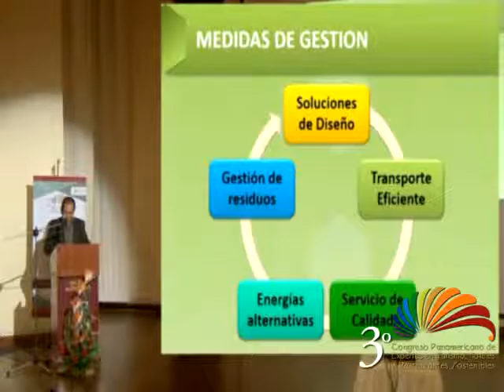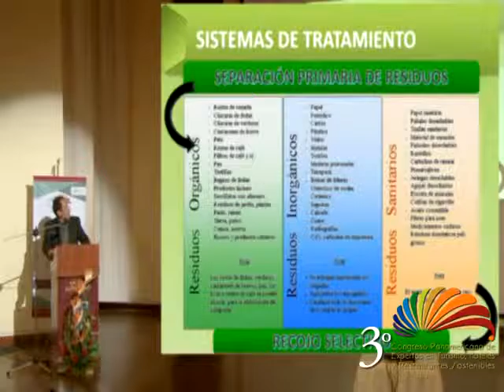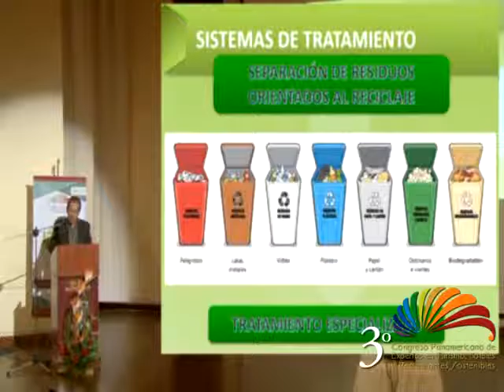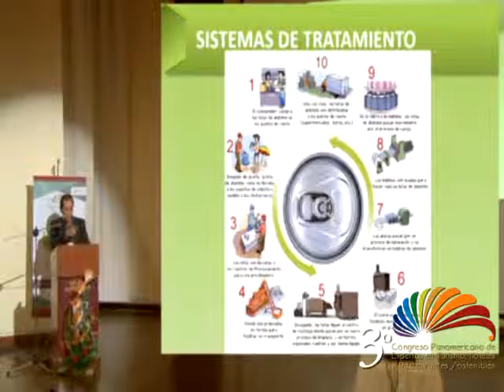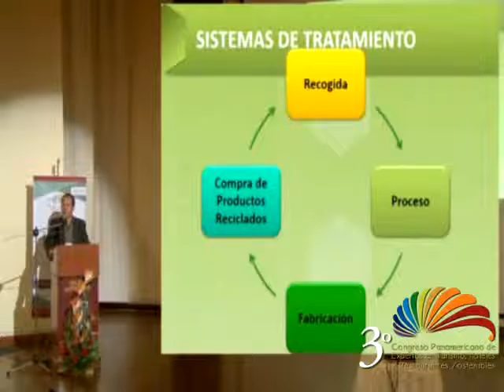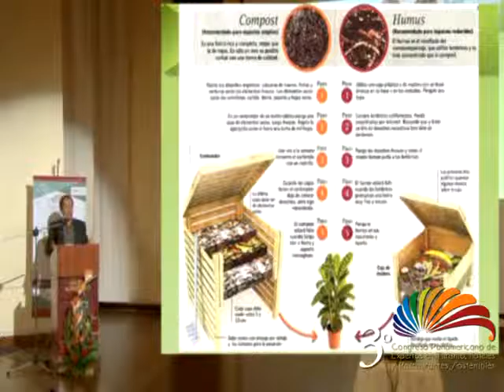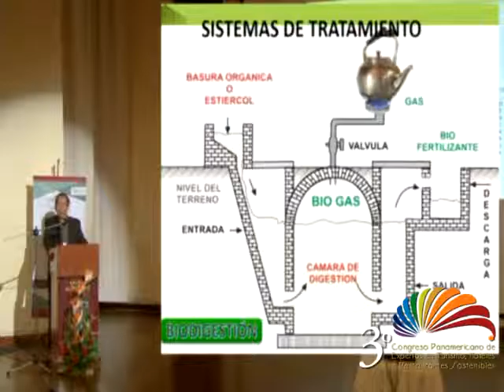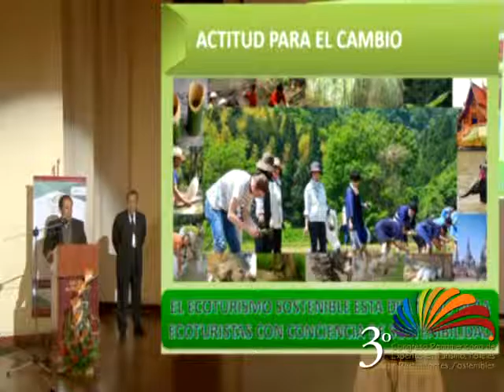2015 tratamiento de basura proyectos ecoturisticos parte3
Expositor: Carlos Perez Millares, docente Carrera de Turismo  - UMSA